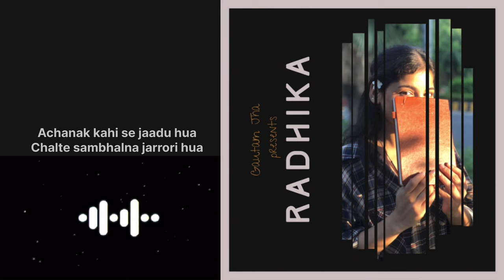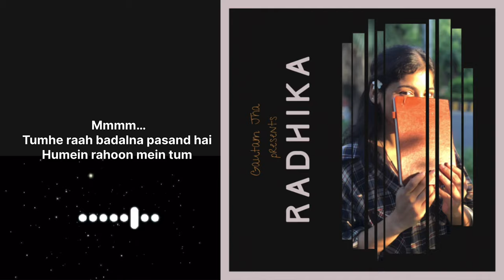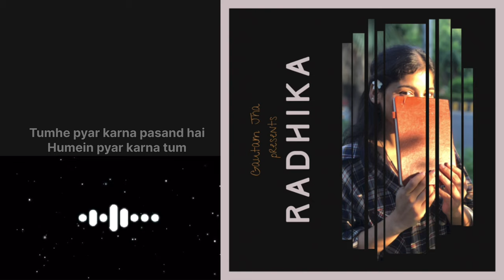Garuda - RADHIKA ( lyrical )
The sky production recorded single, Written, sung and composed by gautamjha